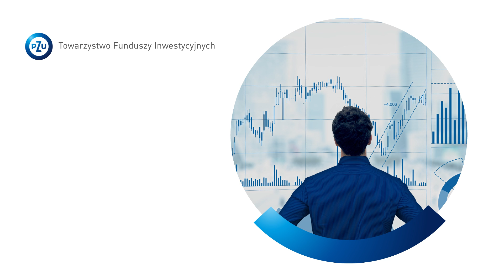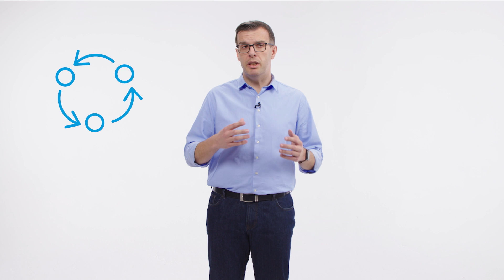WEBinPZU - Oszczędzanie w trakcie epidemii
Zapraszamy do obejrzenia wystąpień ekspertów TFI PZU na temat ich spojrzenia na oszczędzanie. Przemyśleniami na temat oszczędzania na emeryturę, zastosowania dywersyfikacji oraz prostych i łatwych rozwiązań w inwestowaniu, podzielą się: Marcin Żółtek, Julia Dyduch, Michał Staszkiewicz, Robert Kujawa, Andrzej Czyrko.